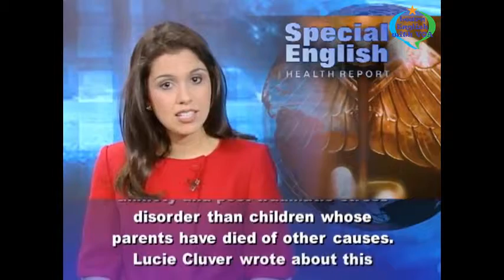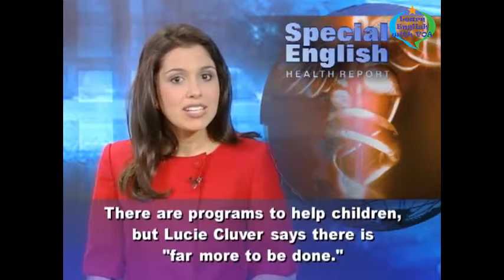Learn English with VOA Special English - Children of AIDS Face Mental Health Needs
Thank you very much for watching the video Learn English with VOA Special English - Children of AIDS Face Mental Health Needs with us.